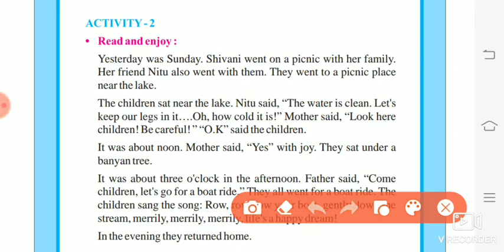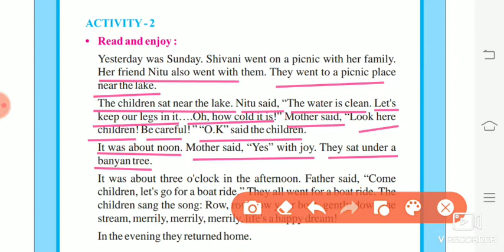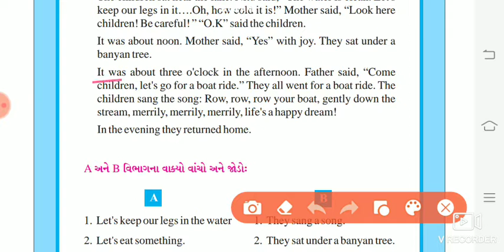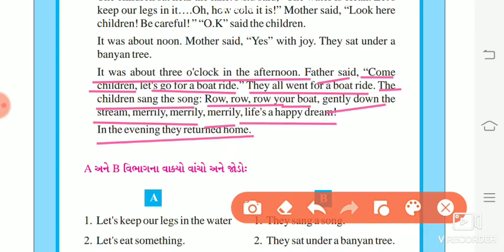Lec-13!!Std-7!!English!!Che.3Yes, I will// Activity.2!!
Std:-7
Subject:-English
Topic:-3. Yes, I will//activity.2#
Lecturer:-Alpesh sir